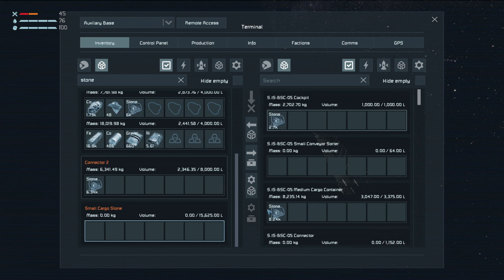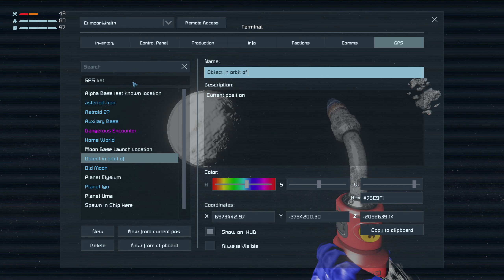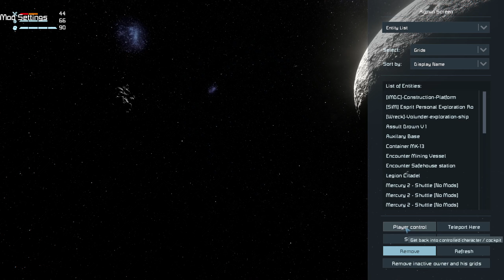Space Engineers Coop Survival: The Dark Voyage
Welcome back to another snippet of The Dark Voyage I do apologize for the delay but should have it ironed out more now.

Today we encounter more mess ups with the spawn system but none that are ultimately harmful. Our first kill, a successful exploration, upgrading the base.

We also found a mysterious object in high orbit around a planet... What could it be?

Any To Do list ideas? Please comment them and I will add them!

Thank You and Have a Wonderful Time!

Mod List
Elysium V 2.0 Rebuilt for water mod
Deep Space 4k 1.190+
Yahvic
Sune
Karicus
Kerio
Helghan (Weather Update!)
Realistic Skybox
ATA Solar System
Advanced Power Systems 2
Text Hud API
AiEnabled (Beta)
Air Traffic
Assertive Installations
Bot_Spawner
Bullet Trail
Daily Needs Survival Kit
High-Powered Spotlight
Hud Compass
MES Mercenaries PvE Encounters
MES Zebra Monkeys Mercenaries
Modular Encounters Systems
More NPC Encounters Extender
Planet Creature Spawner
Populated Worlds
RB- Compact Weapon System 2.0
Robot Raider Pods
Scarce Resources
Small Spider
SmartRotors: Solar
Surface Occupation
WeaponCore - 2.0(8)
A Fresh New View Hud - Colored -- 1.197
Tethers - Power Poles| The log spam patch
Ground Drones Invasion- New Cargoships with Dropships
Hacking Computer 3.0 - Industrial Update fix 1.199
Corruption PvE Combat
Build Vision
Cargo Fill Level LCDs
Battle Cannon and Turrets (dx11)
Skybox Ashen Nebula
Space Just Got Real (1.188 Update 4)